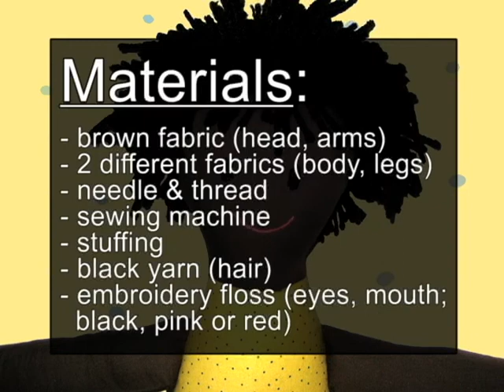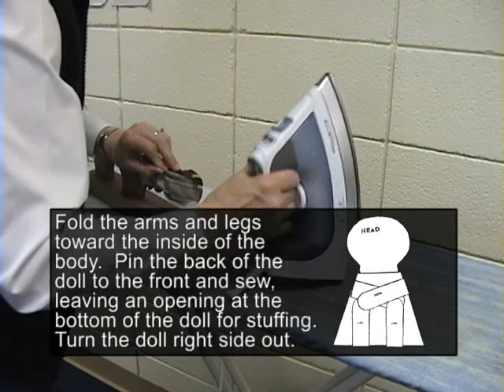Dolls for Haiti: Quick Instructional Video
Quick do-it-yourself instructional video explaining how to make dolls for children who survived the earthquake in Haiti.  Some sections of this video move quicker than others, so frequent pausing may be needed.  This project was started by a church member of Saint Luke's United Methodist Church in Hickory, North Carolina.  Thank you for taking the time to view the video!